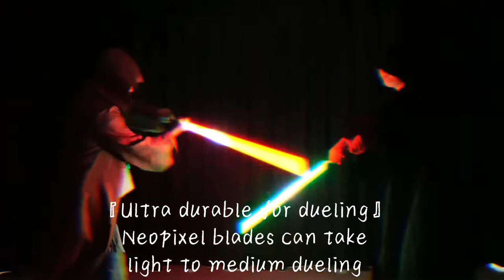★DamienSaber C012 Xenopixel Saber Display (Neopixel Blade)★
Greetings, as usual, 3 product videos per week
until we have updated all the products we currently sell.
These videos will all contain 3 parts
[Product display,disassembe and installation,function demonstration]
Hope you guys enjoy it, any advice&suggestion would be appreciated!!!

▲Please click LIKE if you find this video helpful,